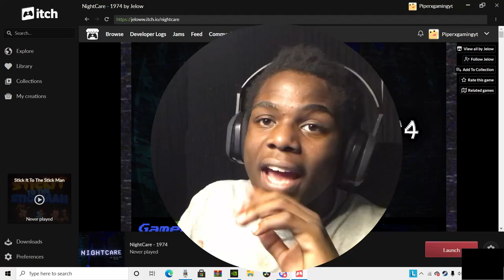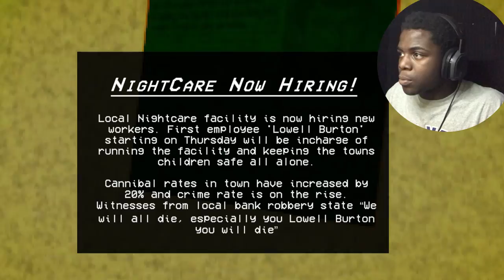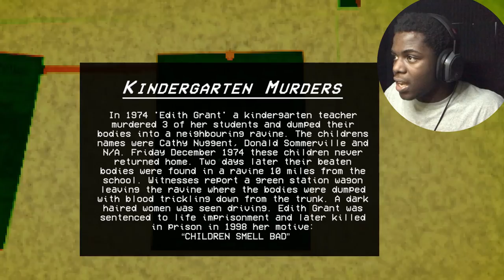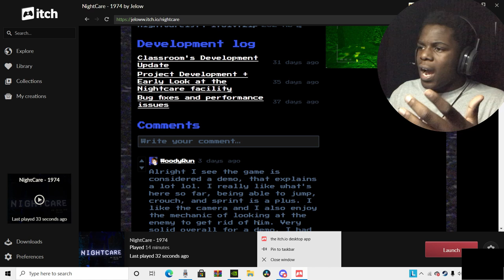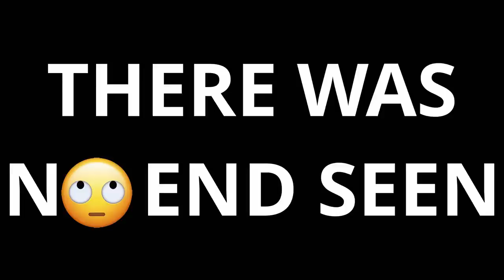THE WEIRDEST ''SCARY GAME'' EVER!!!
THIS SO FAR IS THE WEIRDEST "SCARY GAME" THAT I HAVE PLAYED

2 MORE SUBS UNTIL 100 WE GOT THIS. And thanks to all of the people that have been supporting me the whole time. GOD BLESS YOU ALL

As always, Peace, Love and Stay loyal my kazoku!!!
   ~Piperxgaming